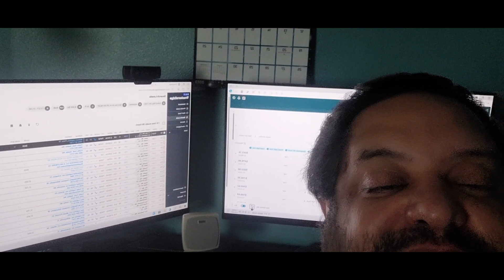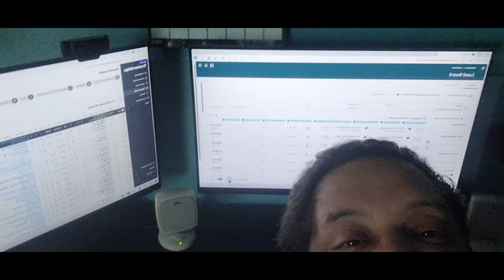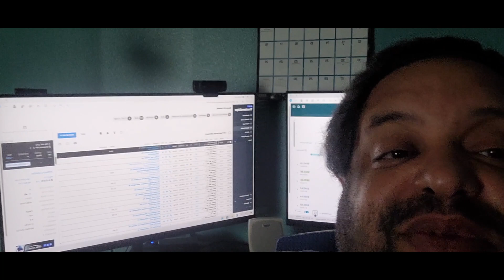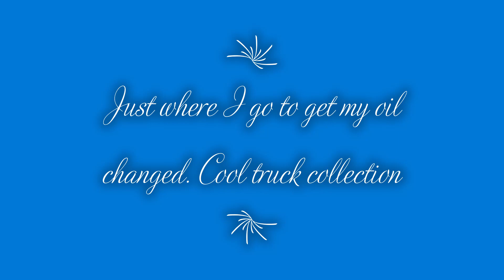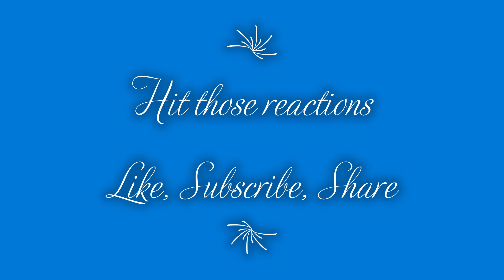Up close and personal by mistake lol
Been a minute since dropping a video but here I am. Talking about everything like always. Do you know about 49 CFR 371.3